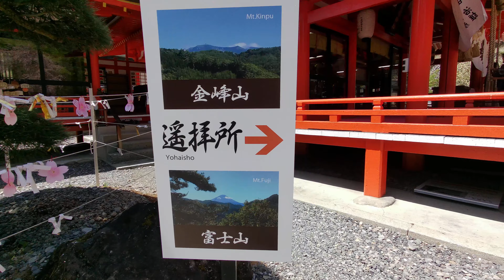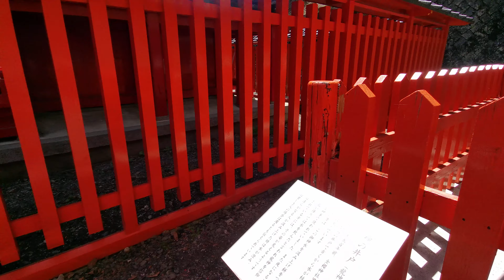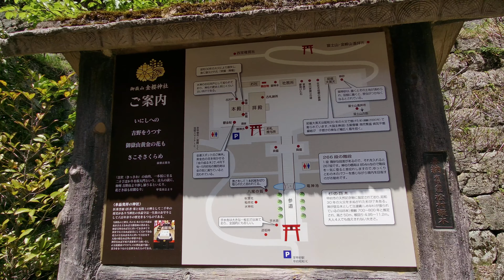お花見 金櫻神社 鬱金の櫻と桜まつり。 山梨県甲府市御岳町 2022年4月23日